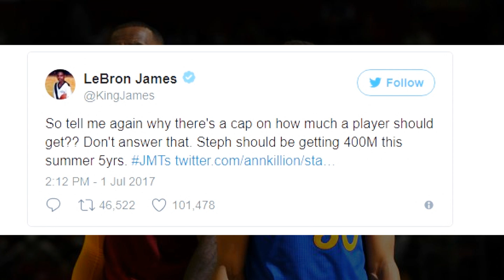LeBron James Reacts to Steph Curry Signing the Richest Contract in NBA History! Curry is Underpaid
LeBron James Says Stephen Curry Is Underpaid After Signing With the Warriors for $201M. LeBron James Reacts to Stephen Curry Signing the Richest Contract in NBA History! Curry is Underpaid